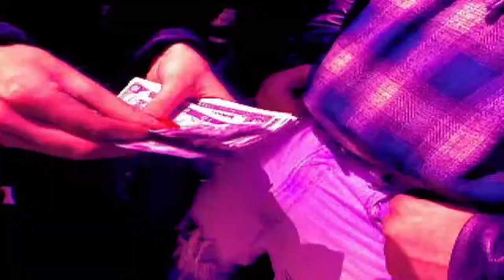[TGM] ROAD RASH PS1 GAMEPLAY - GAME ĐUA XE MÁY ĐÁNH NHAU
Road rash đua xe máy đánh nhau đã trở thành một tựa game gắn liền với tuổi thơ của không ít bạn trẻ 8x , 9x . Cách chơi đầy táo bạo và vui nhộn của road rash tạo nên nhiều niêm vui và sự phấn khích trong từng chặng đua .

Trong game để trở thành người cán đích đầu tiên không những bạn phải là một tay đua khéo léo mà còn phải biết đánh đấm giỏi .Luật trong game là bạn hoàn toàn có thể dùng tay , chân , vũ khí để đánh đối thủ cạnh tranh với mình .Dùi cui, xích sắt, nhị khúc côn, dao găm nắm đấm hay những cú đá . Việc loại các đối thủ khác ra khỏi vòng đấu giúp bạn có nhiều cơ hội hơn để trở thành người cán đích đầu tiên

Road Rash có nền đồ họa khá đơn giản đúng như phong cách bụi bặm của nó trong các chặng đua . Bạn sẽ có cơ hội đối đầu với những tay cảnh sát cơ động  những tên gangster đua xe đúng chất . Tất cả những phá cách này dường như mang lại sức ảnh hưởng và những trải nghiệm khó quên một khi bạn tham gia vào cuộc đua .

Road Rash vẫn là một trong những tựa game đua xe thú vị và cá tính bậc nhất trong thập niên 90. Cho dù nó mang đến thông điệp khá bạo lực và hình thức đua xe trong game quậy phá và trái pháp luật . Tuy nhiên những bút phá mà tựa game này mang lại tạo nên móng cho Grand Theft Auto. Một trong các tựa game nhập vai chứa đựng đầy đủ nội dung về một thế giới ngầm đầy sôi động .